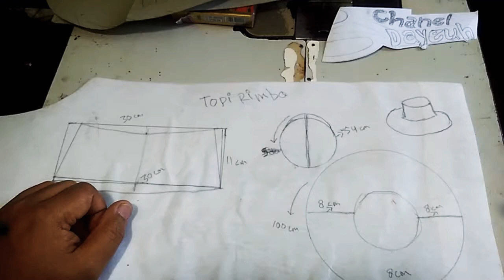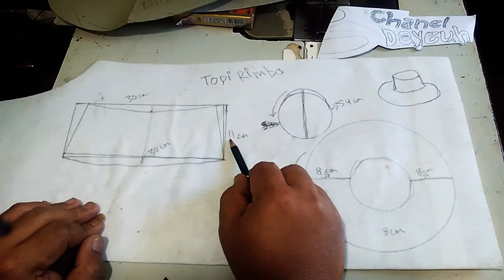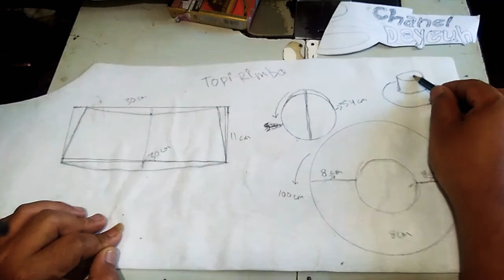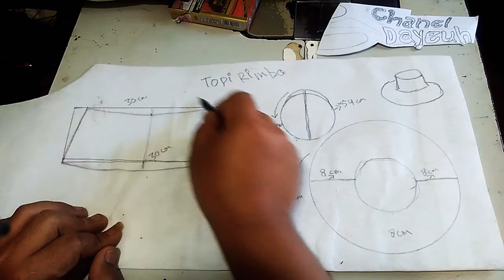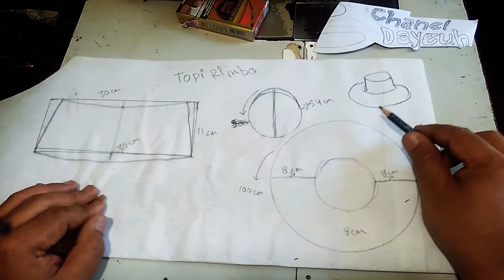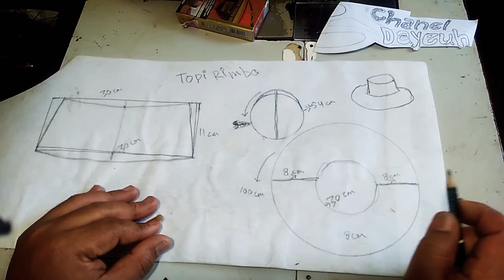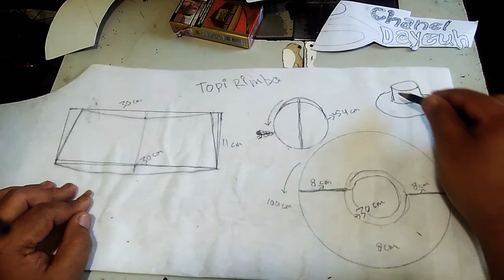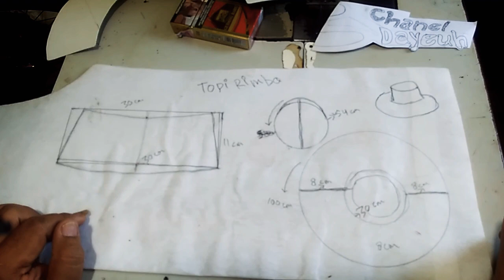Sekema cara membuat pola topi rimba untuk pemula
Assalamualaikum.. sobat semua apakabar semoga baik ya chanedayeuh kembali lagi di acara tutorial.hari ini saya mau mencoba membuat sekema atau gambaran cara membuatpola topirimba.
Pertama siapkan peralatan nya seperti pensi kertas karton centian penggaris dan gunting.lalu ikuti langkah langkahnya.
Terimakasih.